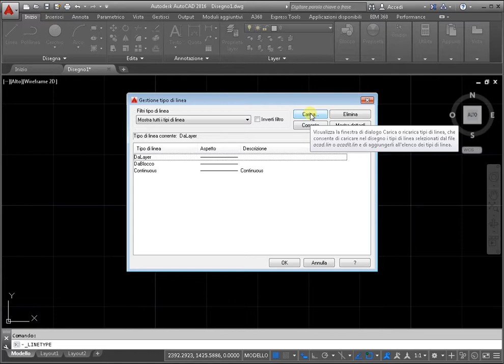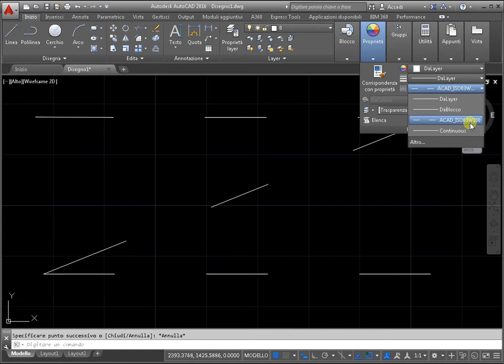La linea tratteggiata autocad